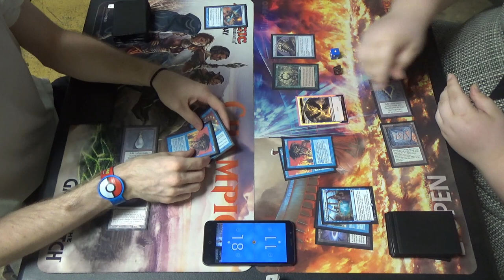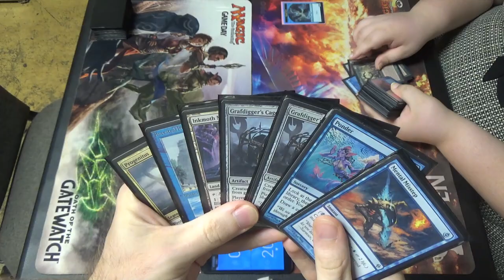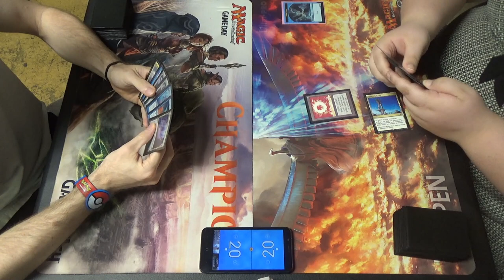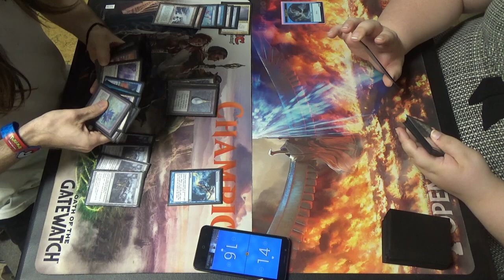Vintage MtG — Blazing Infect vs Paradoxical Oath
After the tournament, Jess and I ran the matchup that we had been hoping to come across. With Inkmoth Nexus, I can defy Oath of Druids, but that's where Strip Mine and Wasteland come in handy.

Here's the Vintage deck that I ran for this tournament, as best I can remember.
Artifacts (7)
1 Black Lotus
1 Mox Emerald
1 Mox Jet
1 Mox Pearl
1 Mox Ruby
1 Mox Sapphire
1 Null Rod
Creatures (9)
4 Blighted Agent
1 Blightsteel Colossus
4 Progenitus
Instants (16)
1 Ancestral Recall
4 Blazing Shoal
1 Brainstorm
1 Demonic Consultation
4 Force of Will
1 Hurkyl’s Recall
2 Mental Misstep
1 Mystical Tutor
1 Vampiric Tutor
Sorceries (11)
1 Blasphemous Act
1 Demonic Tutor
1 Gitaxian Probe
1 Ponder
4 Preordain
1 Show & Tell
1 Time Walk
1 Tinker
Lands (17)
4 Inkmoth Nexus
2 Flooded Strand
1 Island
3 Misty Rainforest
2 Polluted Delta
2 Scalding Tarn
3 Underground Sea
Sideboard (15)
1 City in a Bottle
1 Damping Sphere
1 Echoing Truth
1 Energy Flux
1 Flusterstorm
4 Grafdigger’s Cage
3 Hurkyl’s Recall
1 Null Rod
1 Ravenous Trap
1 Sorcerous Spyglass

And here's Jess's PO Storm / Oath list:
Artifacts (21)
1 Black Lotus
1 Chrome Mox
1 Defense Grid
2 Grim Monolith
1 Lotus Petal
1 Mana Crypt
1 Mana Vault
1 Mox Emerald
1 Mox Jet
3 Mox Opal
1 Mox Pearl
1 Mox Ruby
1 Mox Sapphire
2 Sensei's Divining Top
1 Sol Ring
1 Time Vault
1 Voltaic Key
Creatures (2)
2 Griselbrand
Enchantments (4)
4 Oath of Druids
Instants (13)
1 Ancestral Recall
1 Brainstorm
4 Force of Will
1 Hurkyl's Recall
1 Memory's Journey
4 Paradoxical Outcome
1 Vampiric Tutor
Sorceries (9)
1 Demonic Tutor
1 Gitaxian Probe
1 Mind's Desire
1 Ponder
1 Tendrils of Agony
1 Time Walk
1 Timetwister
1 Wheel of Fortune
1 Yawgmoth's Will
Lands (11)
4 City of Brass
4 Forbidden Orchard
2 Spire of Industry
1 Tolarian Academy
Sideboard (15)
3 Abrupt Decay
3 Defense Grid
1 Echoing Truth
1 Flusterstorm
2 Hurkyl's Recall
2 Karn, Scion of Urza
1 Mindbreak Trap
1 Ravenous Trap
1 Tormod's Crypt

Here's the playlist of Vintage games, starting at our first match of the tournament: